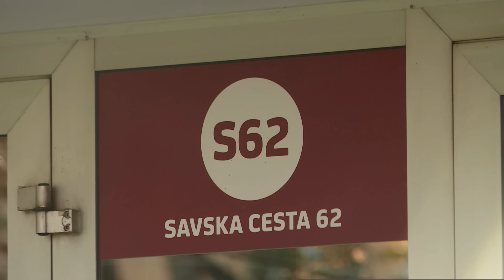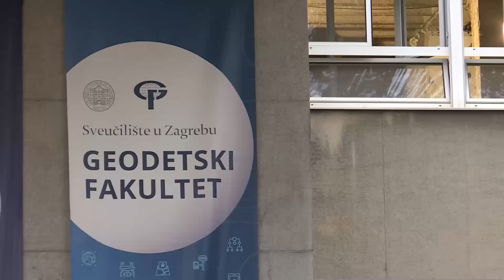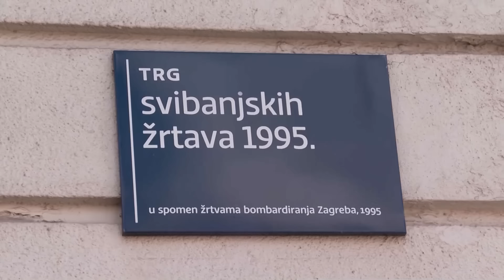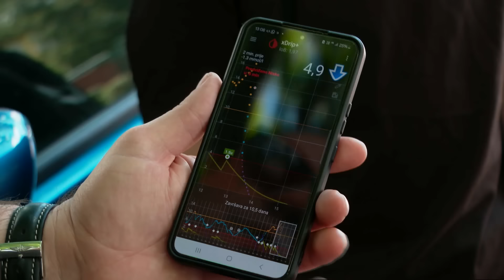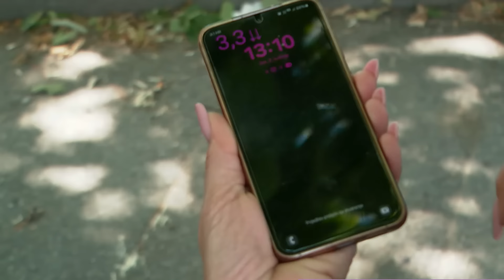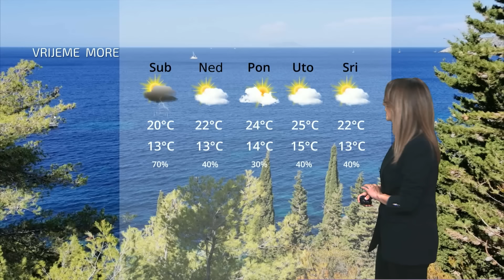Dnevnik u 18 / Zagreb / 2.5.2024.